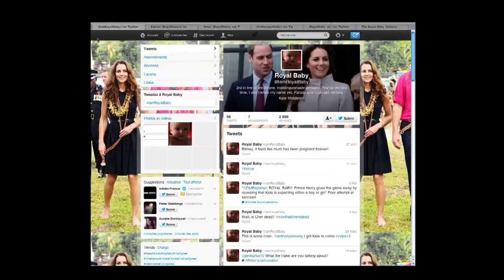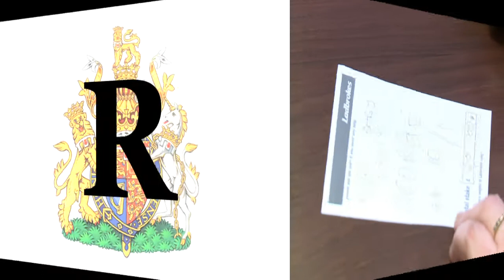Das ABC zum Royal Baby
Die Aufregung ist groß kurz vor der erwarteten Geburt des ersten Kindes von Prinz William und seiner Kate. Von A wie Ausstattung über F wie Familie und N wie Namen bis W wie William - ein Überblick über alle wichtigen Themen und Begriffe rund um das Royal Baby.